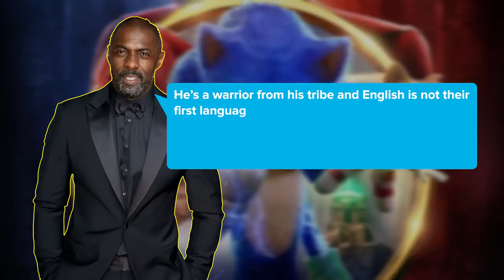Did you KNOW THIS about SONIC THE HEDGEHOG 2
Sonic the Hedgehog 2 takes our favorite little blue blur on Earth, and brings the video game to him! There are a ton of franchise references, secrets and easter eggs to point out, so let’s roll!